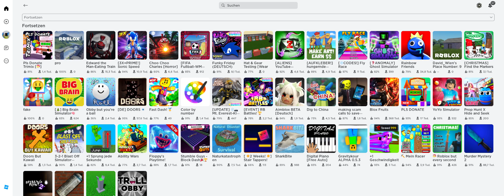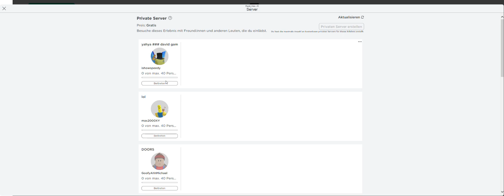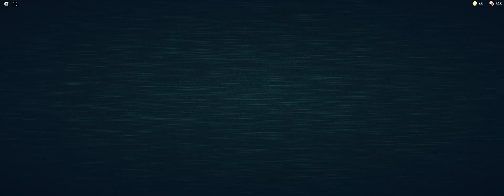heute spielen wir DOORS